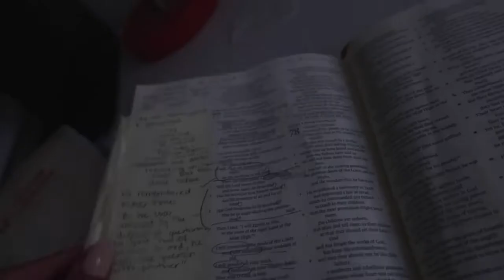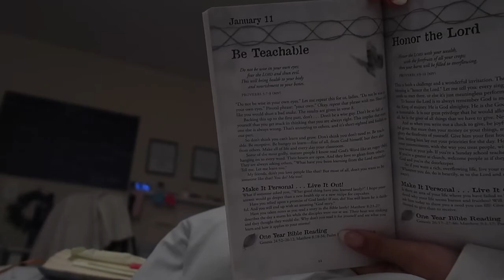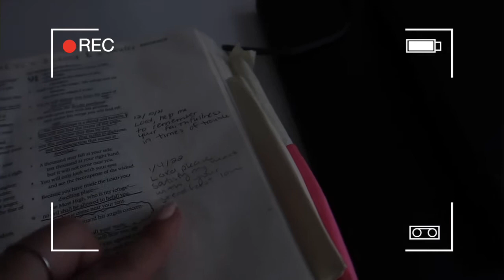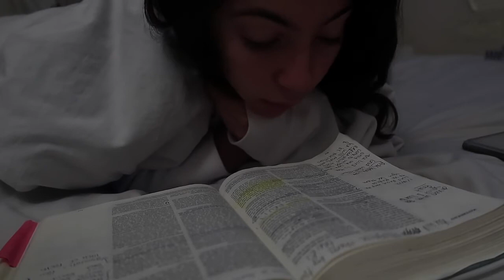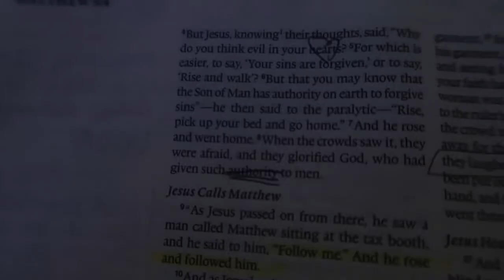HOW I STUDY THE BIBLE (a week of slow quiet times/ bible reading tips)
SOCIALS:
vsco- naimamilad